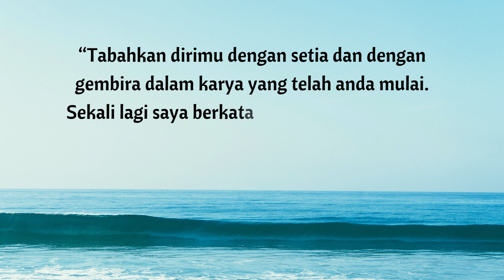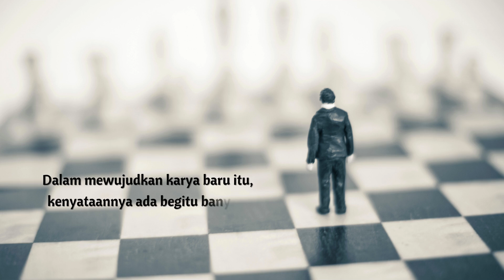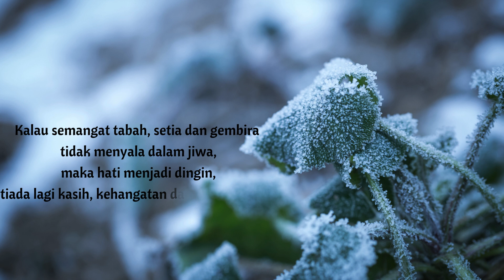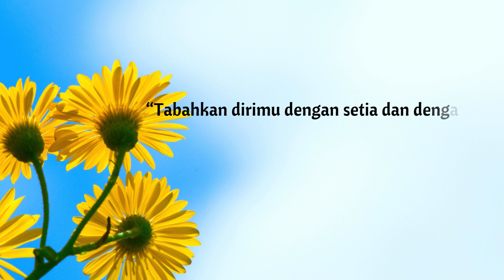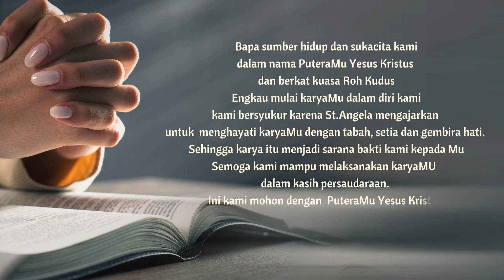Piazza St. Angela - Tabah, Setia dan Gembira dalam Karya yang Anda Mulai - September 2024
“Tabahkan dirimu dengan setia dan dengan gembira dalam karya yang telah anda mulai. Sekali lagi saya berkata berhati-hatilah jangan sampai anda mulai dingin”,
 Warisan terakhir 22-23